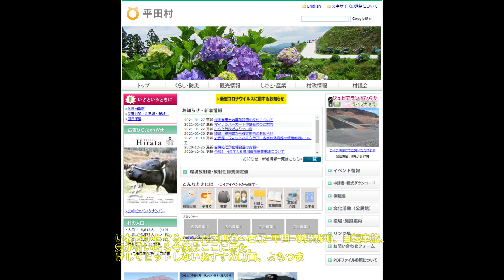いわきからぐるっと内陸山道へ古殿 平田 小野新町、自転車旅、気が付いたら今僕はここに居た、けしてヒットしないおすすめ動画、よちつま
僕はユーチューブのサクラではない、東京オリンピック次期都知事の時まで延長希望、

「コロナ感染者の７６％に後遺症…ここまで判明！最前線▽ジャリ道で品質が…ワクチン輸送の課題▽吉村知事が解除要請か…関西連携は？▽ロシアの野党指導者新たな罪状🈀

ドラゴンクエストビルダーズ2、ドラクエ、ドミニオン、コロナ、アンティファ、我那覇真子、もぎせか、トランプ、バイデン、ジェノサイド」